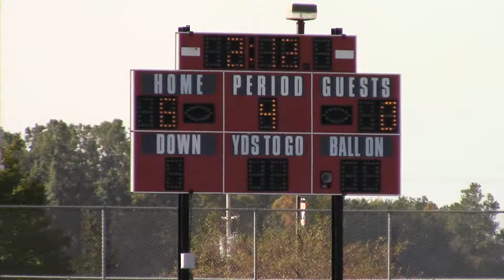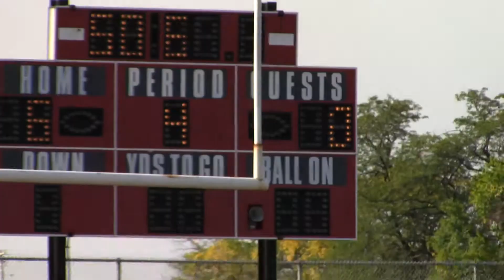DeWitt Hildebrant Vs St. Johns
4th Grade DJP Team Hildebrant Vs. St. Johns